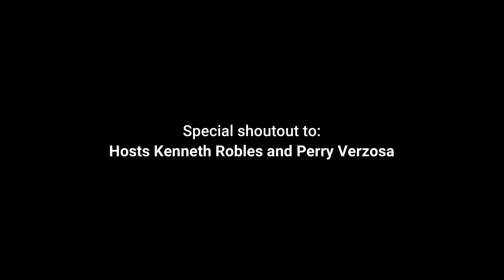Three Points Ride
6/13/20 Pinoy Rider Socal, Club Moto 818, Gunstamoto